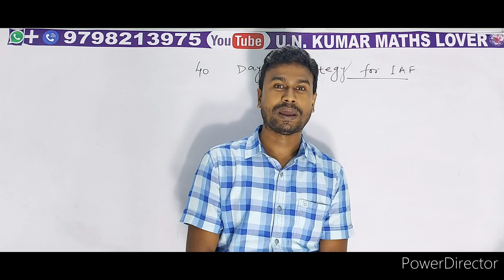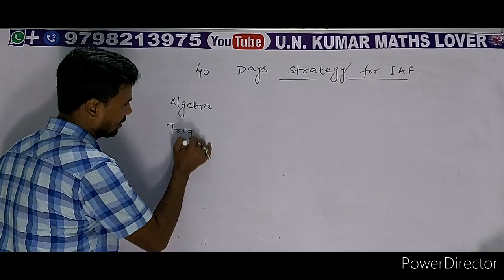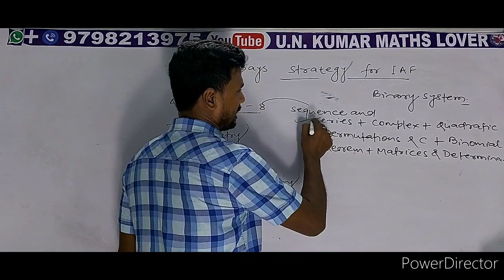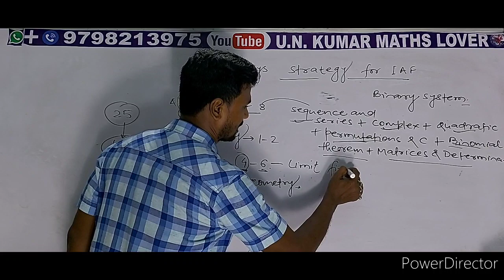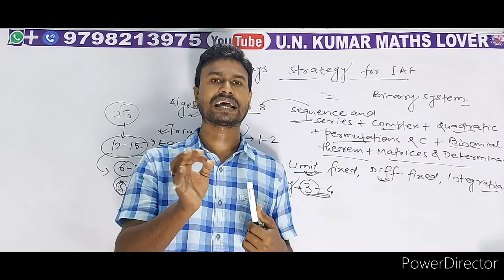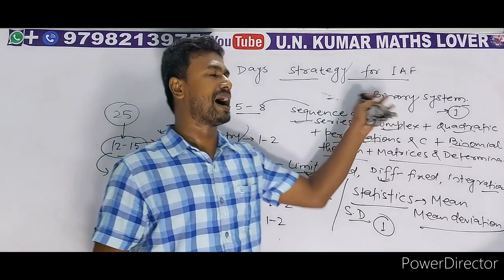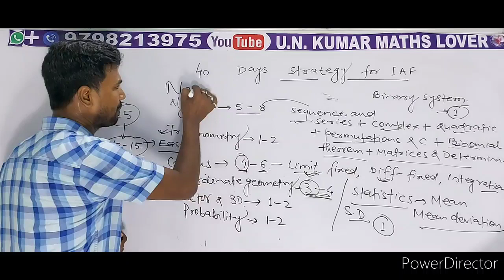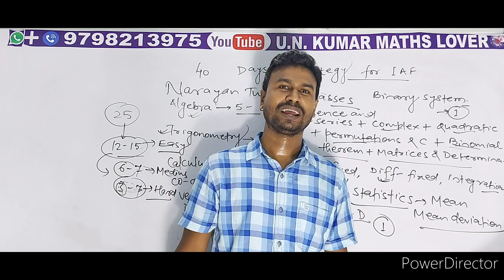40 Day's strategy for airforce By :- U. N. Kumar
40 day's strategy for airforce ( airmen)
Dear students this is the strategic video for you. It may be very helpful for preparing your examination. As you know the examination of airforce is very near, it will be held on first week of November. So i try to help you how to achieve maximum marks in the mathematics. You have to listen very carefully and follow the given strategies for your exams.

For live class of mathematics for class 11th, 12th, NDA and IIT, you can download this app